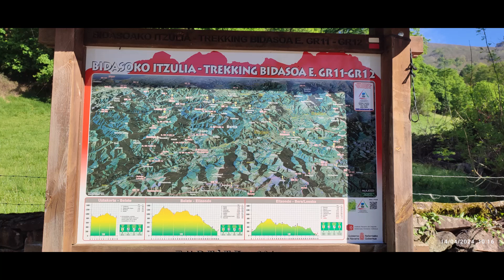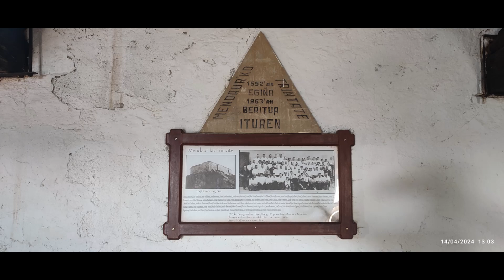2024 04 14 AURTITZ ZUBIETA Mendaur Mendieder Ekaitza Arainburu Loitzate Iramendi Lizartzeta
Ruta con el Ganerantz M. T. del 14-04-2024 desde el barrio de Aurtitz (Ituren) hasta Zubieta, pasando por las cimas de: Mendaur, Mendieder, Ekaitza, Arainburu, Loitzate, Iramendi y Lizartzeta.